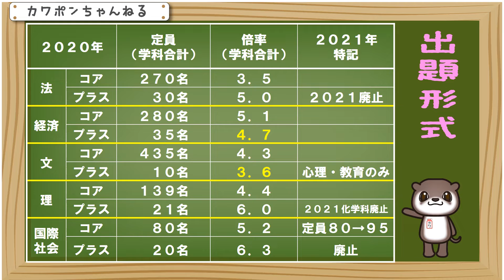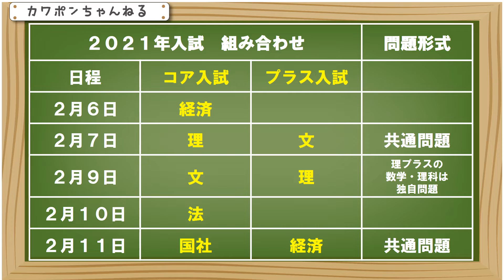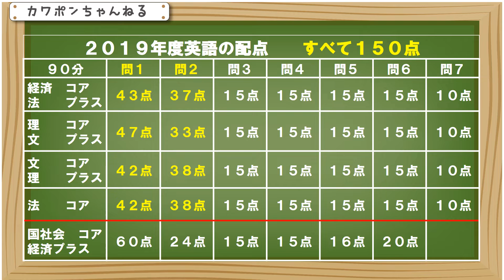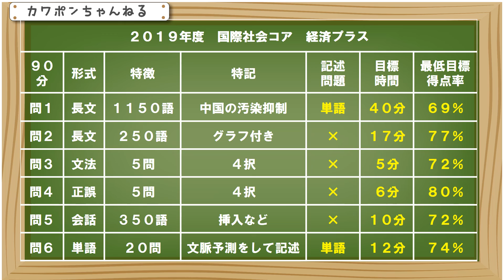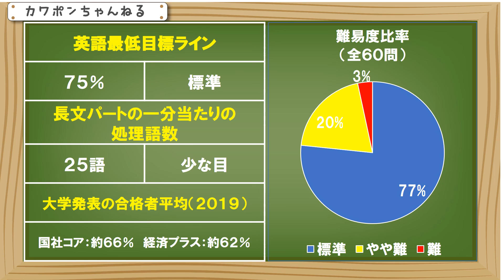学習院 英語＃２０２１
学習院情報になります